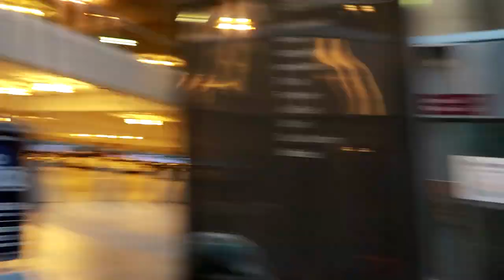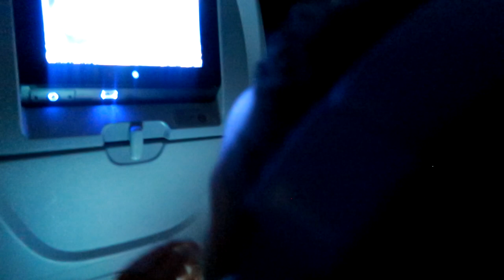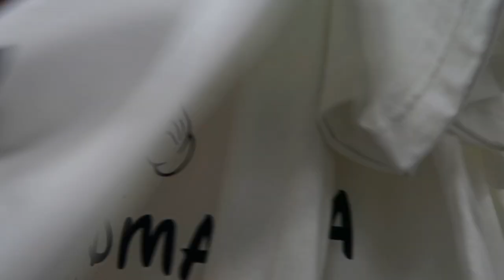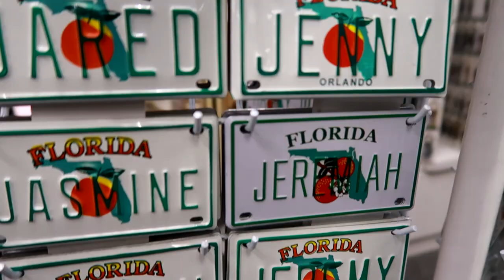VLOG: WE'RE MOVING TO FLORIDA!!!| KIDS FIRST FLIGHT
Hey guys we're moving to Florida! We need to find a new house and pack up the old house. This is going to be an exciting journey and hopefully you all will join us. We're all excited and looking forward to our new house in Florida

Canon G7x mark ii
             OR
Canon M50